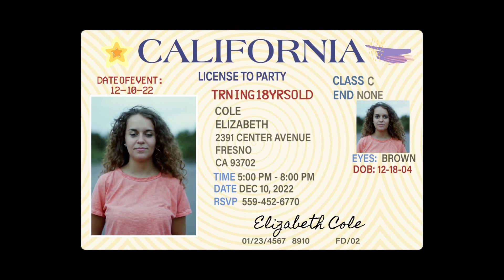Drivers License Theme Birthday Invitation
Drivers License Birthday Invitation